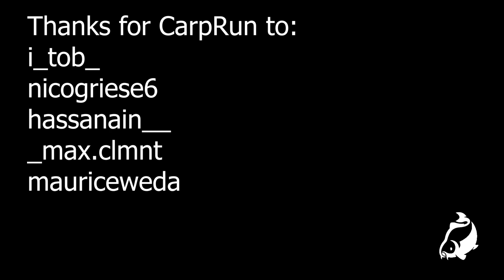Carp Run COMPILATION 2020! PART 24!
CarpRun Compilation 2020  all video's were taken from instagram .
SCREAMING CARP RUN
MEGA CARP RUN
TOP CARP RUN
CARP SOUND
SCREAMING CARP SOUND
CarpFishing run 2019 , CarpRun Compilation 10 minutes!
10 minutes of carp run!
carp run video's
partenza carpa in diretta
partenza carpfishing
partenza carpfishing in diretta
carpfishing compilation
canna volante carpfishing
canne piegate carpfishing
canna piegata carpfishing
Partenza violenta carpfishing
Carp Run Compilation 2019 , all videos were taken from instagram profile of the authors!
CarpFishing 2019
CarpFishing run
Partenza in diretta
Canna piegata carpfishing
Screaming CarpRun
Delkim
Delkim Carp Run
Delkim Run
Partenza Delkim
Partenza avvisatore delkim
Delkim txi
Delkim txi run
Delkim txi d
Delkim txi plus
Delkim tx-i d
top carp run compilation
Carp Run Compilation 2019
all videos were taken from instagram
CarpFishing 2019
CarpFishing run

Partenza in diretta

Canna piegata carpfishing

Screaming CarpRun

Fox mxr+

fox mxr

fox ntxr

fox rx+

fox mx

Carp Run Compilation Volume 3!